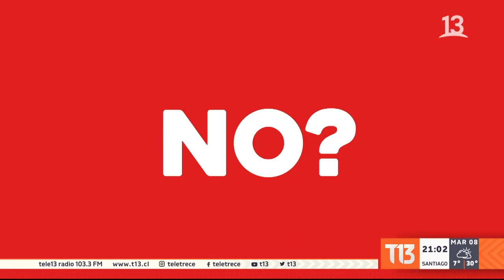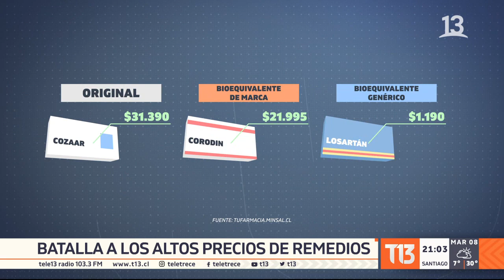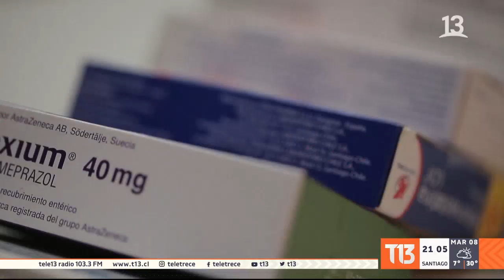Bioequivalentes: Gobierno lanza plan para combatir altos precios de remedios